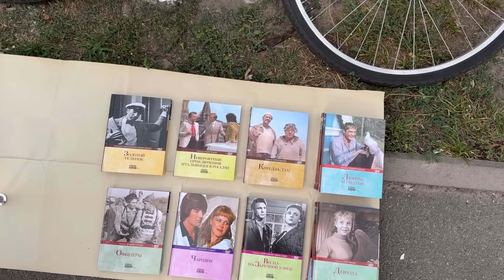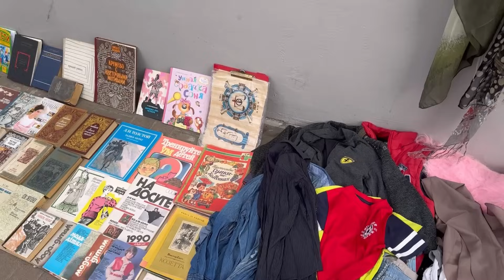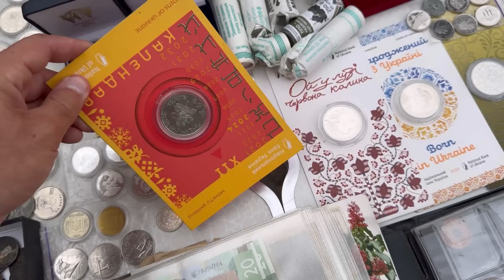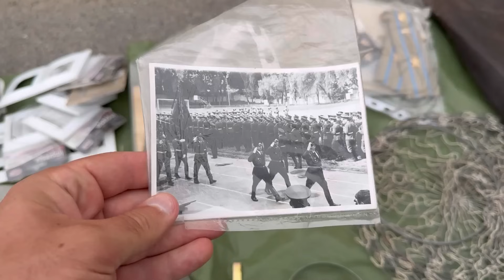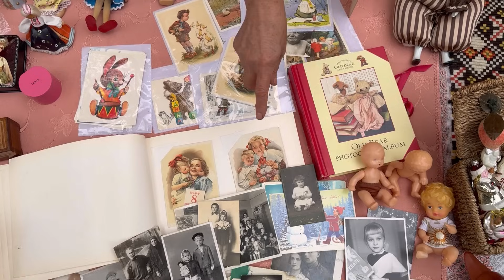БАРАХОЛКА КИЕВ, Украина! УНИКАЛЬНЫЕ находки! Часы, Нумизматика, Антиквариат, Винтаж, Фарфор!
Всем привет!